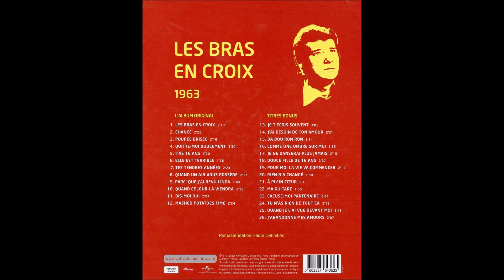Johnny Hallyday - J'ai besoin de ton amour - 1963. ( B.B. le 22/03/2020 ).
Titre inédit jusqu'en 1990 jusqu'à la parution du cd ci-dessus. Adaptation de " I need a whole lotta your lovin " d'auteur inconnu par F. Dial. Orchestre : Jerry Kennedy Orchestra. Arrangements musical : Stan Applebaum. Réalisation : Lee Hallyday.                                  B.B.